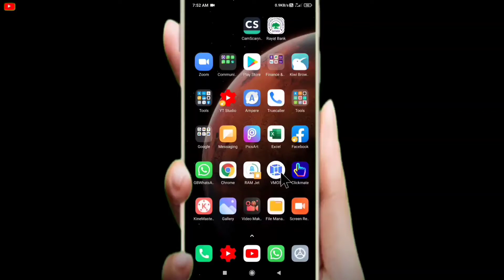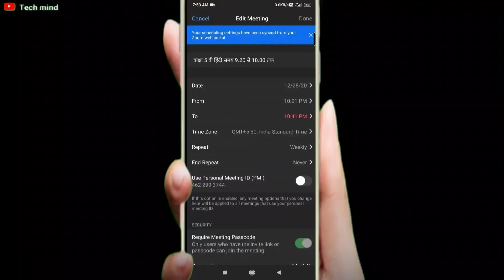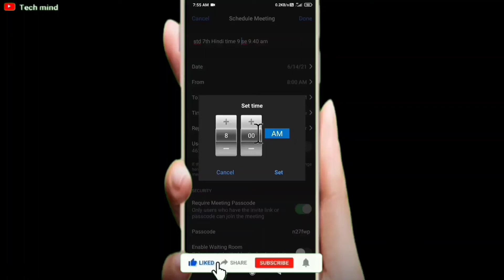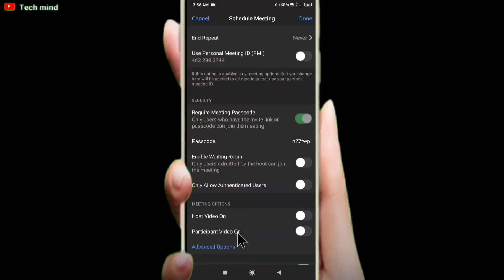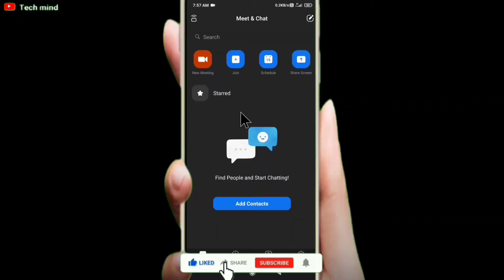zoom auto meeting or lecture repeater link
dosto is video ki mdd se aap zoom app me auto meeting or lecture ki link repeat kr skte ho